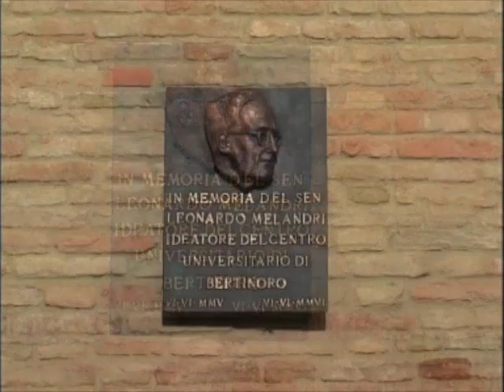BiCi - Tribute to Melandri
Presentation of BiCi - The Bertinoro international Center for informatics.  In this third segment, tribute is paid to the late Senator Leonardo Melandri for his determining role in the creation of the Bertinoro center and in the founding of BiCi.